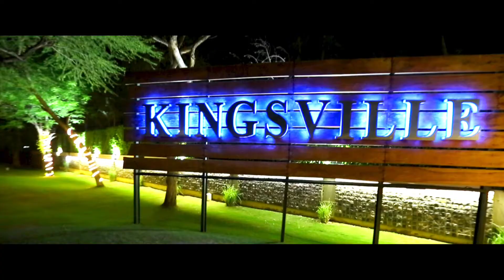Richa & Raman Love Story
Narula Photo Video Production's Jagraon.